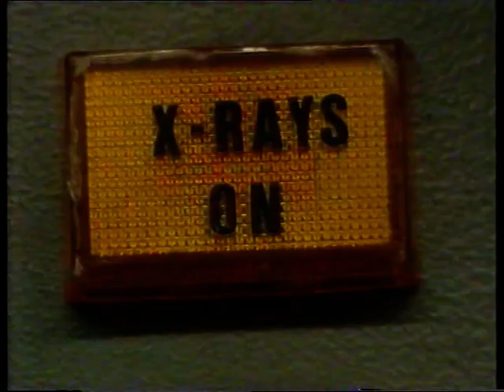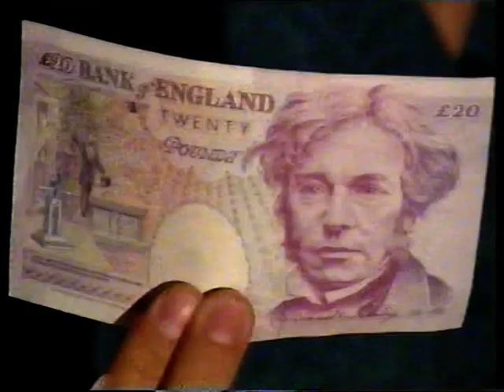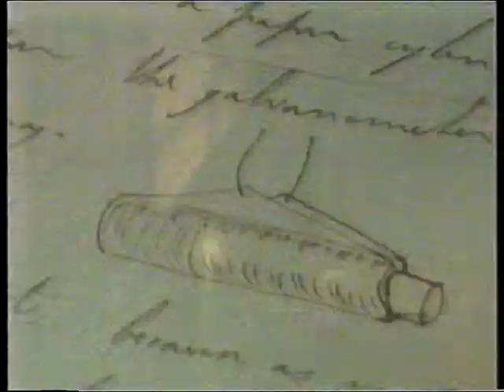BBC Blue Peter - The Royal Institution (Apr 1998)